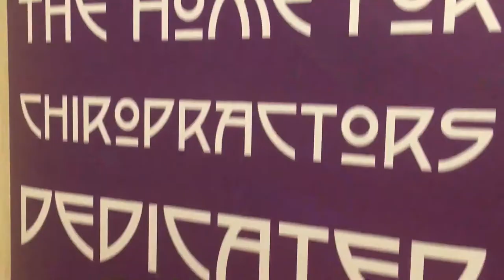Joel Kinch: The Philosophy of the Art of Chiropractic [PODCAST]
The cat’s out of the bag! Mile High 2021 will be all about the ART of Chiropractic. And on this episode of the Mile High Podcast, our very special guest is none other than Joel Kinch, discussing the philosophy of the art of Chiropractic.

Dr. Joel Kinch graduated from Palmer College of Chiropractic West in March of 1995, and he’s founded two thriving practices, one in Washington and one in California. Joel is now located in Castle Rock, Colorado. He was part of the inaugural Legion of Chiropractic Philosophers. He was honored to be in the first graduating class of the Chiropractic Philosophy Standards (D.Phc.S.) program.

Dr. Joel has been an invited to speak at chiropractic events nationwide, doing presentations on the practical application of Chiropractic philosophy. He also served part of the elite team of chiropractors for the NLS 2010 Cup Champion Colorado Rapids, that included care for Team USA Judo, Team USA Wrestling, Team USA Weightlifting, Team USA Sitting Volleyball, and elite MMA athletes.

Every year, Joel Kinch is one of the esteemed MC’s for the Mile High weekend, and he also leads the Greenbook philosophy discussion pre-show on Saturday morning. He’ll be doing it again at Mile High 2021. Enjoy connecting with him and dialing in about the philosophy of Chiropractic, and how it connects to the art of Chiropractic.

If you have not dialed in to be at Mile High in 2021, clear your calendar now!

See you on higher ground June 3rd – 6th.